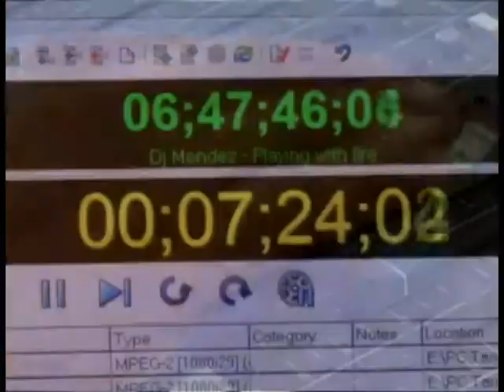PROMO ELECCIONES 2014 JAZMN LOPEZ